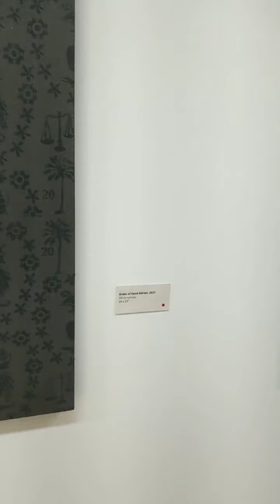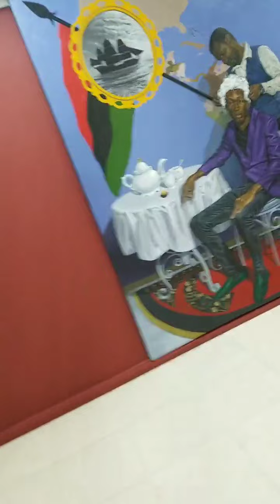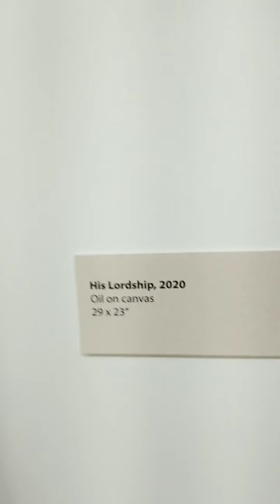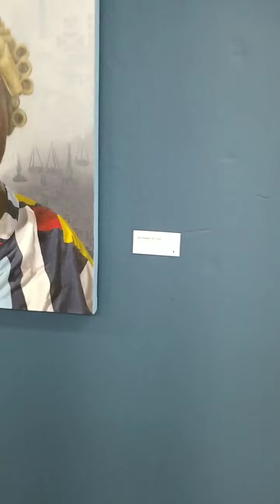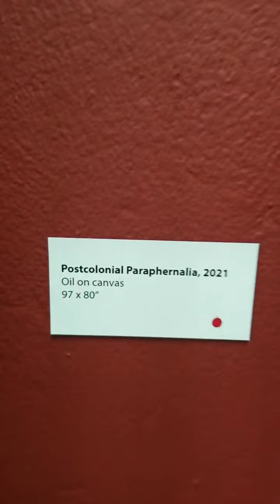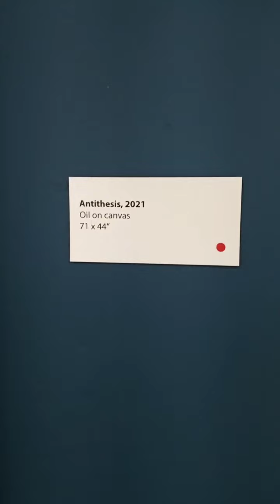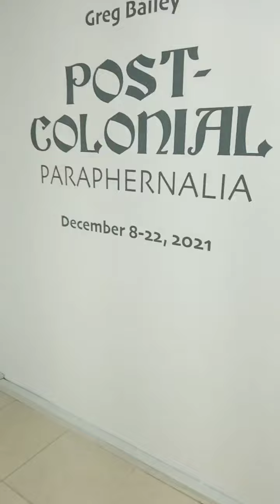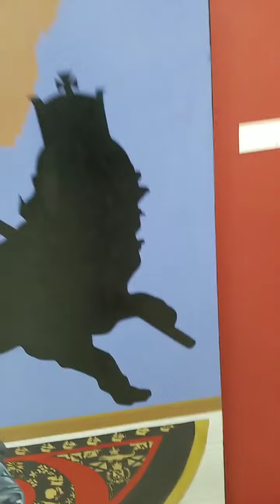Art exhibition in Kingston Jamaica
I recently attended an art exhibition by one of Jamaica's finest, young oil painting artists Greg Bailey.